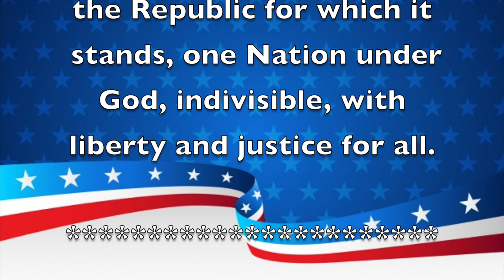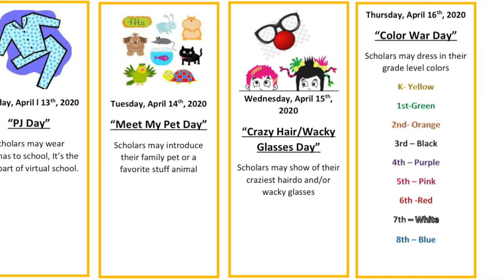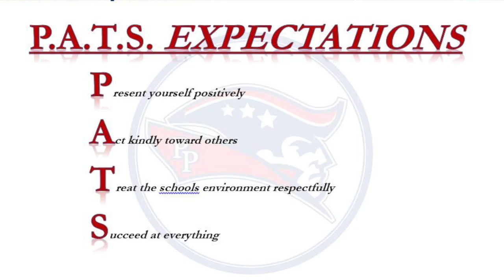Morning Announcements April 15, 2020